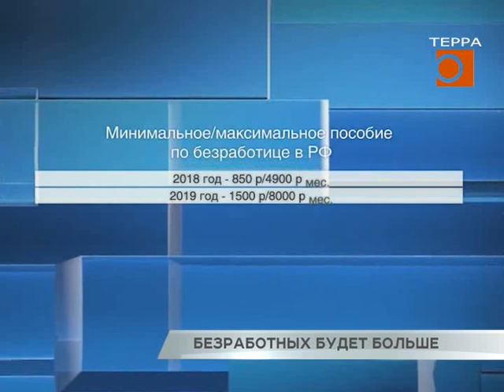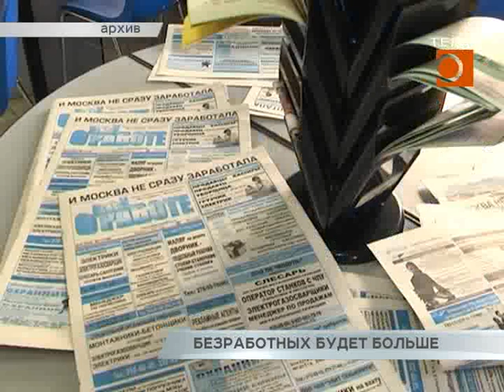Новости Самары. Безработных будет больше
Уже в 2019-м году в России работать для ряда категорий граждан может стать невыгодно. Пособия по безработице вырастут кратно - минимальные с 800 до 1500 рублей, максимальные с 4900 до 8 тыс рублей. Для сравнения актуальный минимальный размер оплаты труда составляет 11 163 рубля и равен официальному прожиточному минимуму. В Самарской области уже фиксировали случаи, когда человек фактически работал, а по документам увольнялся.Поэтому увеличение пособий может вызвать настоящий взрыв фиктивной безработицы. Тему продолжит Леонид Кошман.